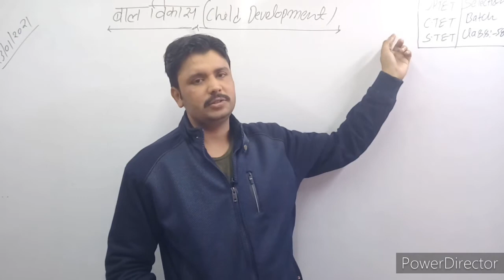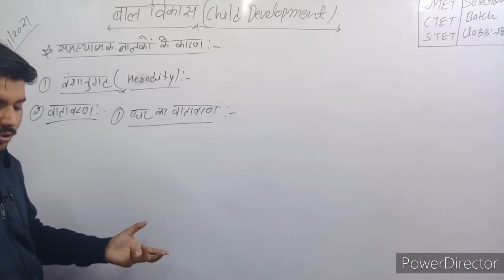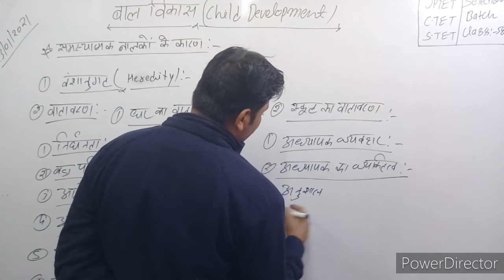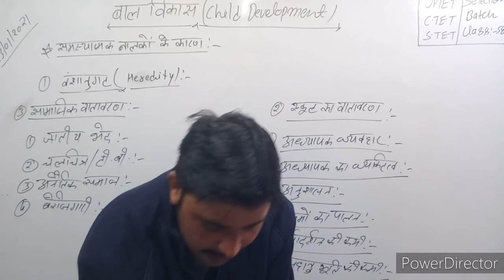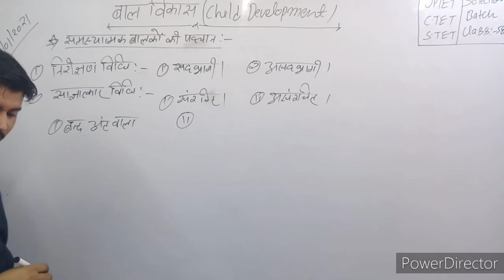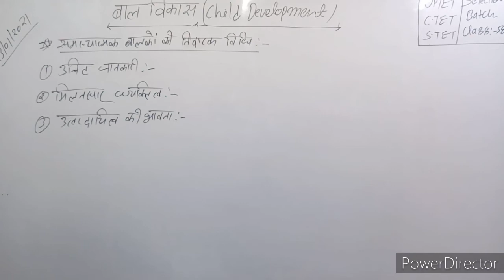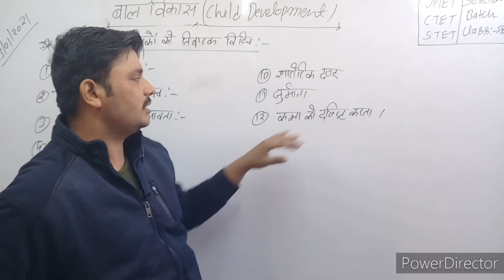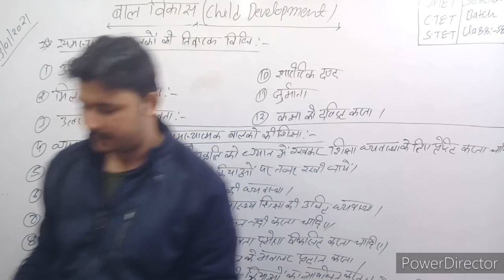Class 58-समस्यात्मक बालक के प्रकार -बाल विकास-UPTET//CTET//STET- AKHILESH MISHRA SIR//VidyarthiTAK!!